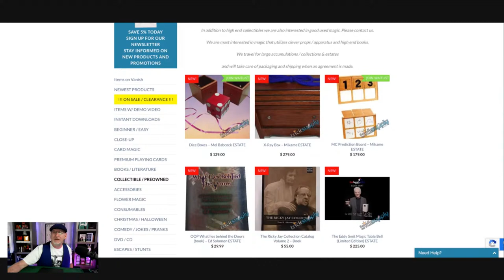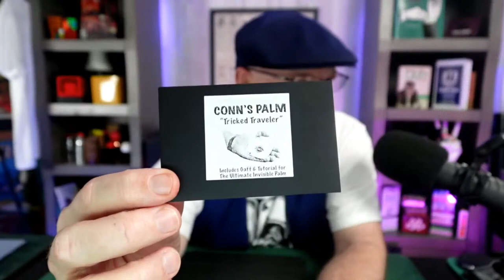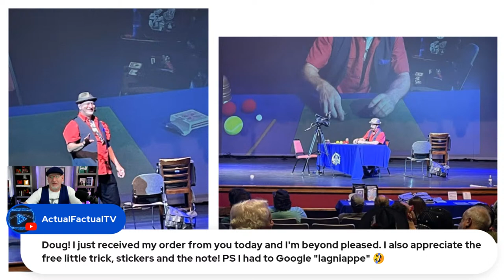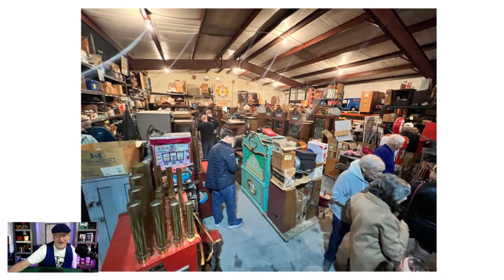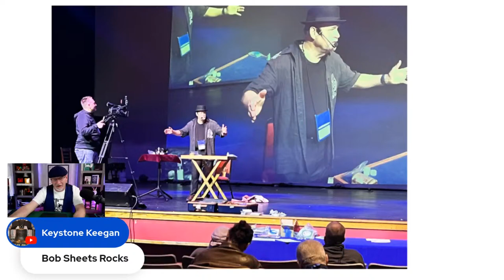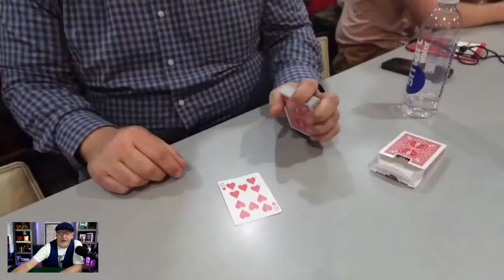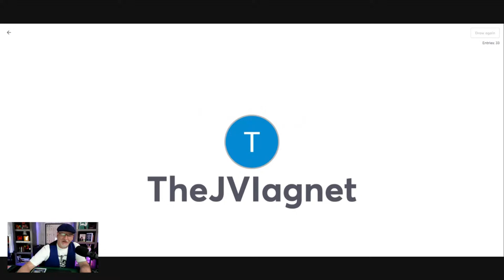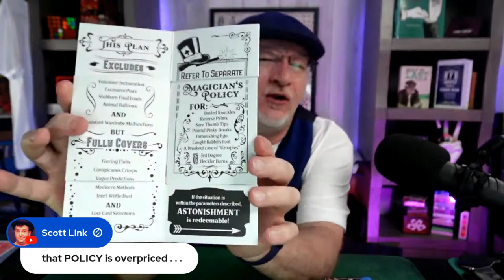Winter Carnival of Magic Recap, Crazy Sam’s Mind: Giveaway! Impossible Penetration! LIVE Stream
In this livestream, I’ll review the 2024 Winter Carnival of Magic & perform a sweet trick I picked up in the dealers room!  I also have a cool giveaway for a lucky live viewer and we'll take a look at “Crazy Sam’s Mind” *available from Hanson Chien

Lastly, we're looking for a crazy cat person to gift my newest (white v2) eatsleepmagish shirt.